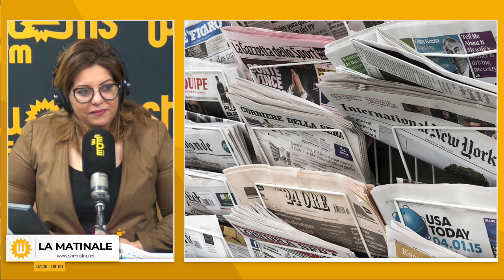حوار الصحفي بجريدة الصباح نزار مقني في الماتينال